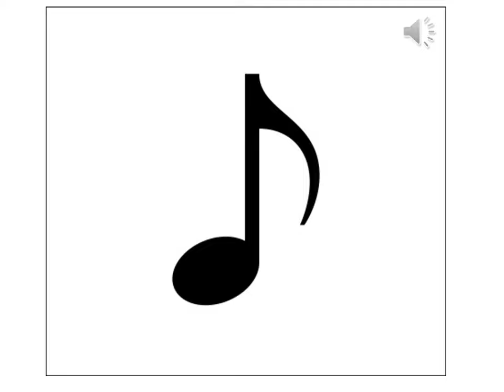Mezzo-soprano voice range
This is the range of a mezzo soprano voice.

For more about the different voice types or how to get singing lessons,